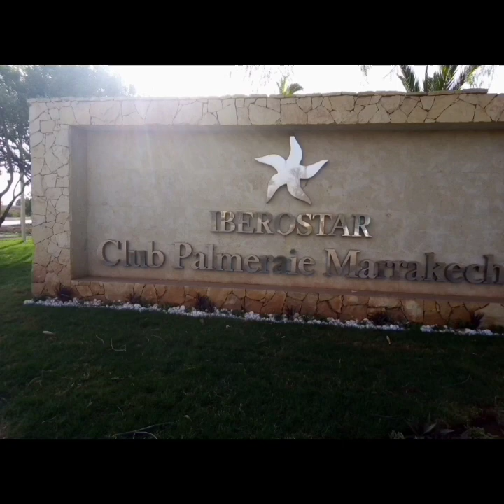les plantes a 💖💖🌹🌹💐💐💖